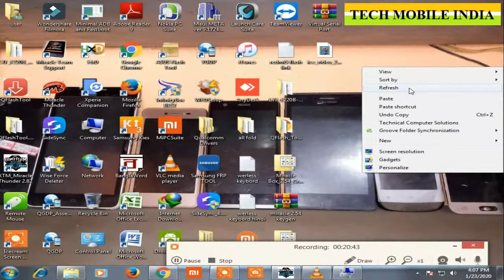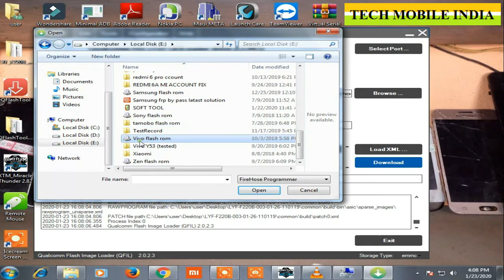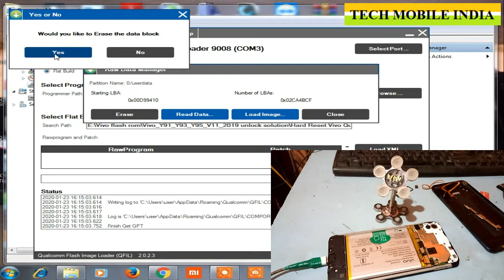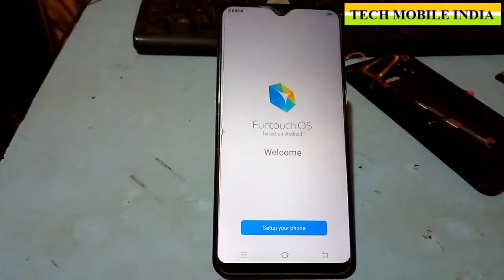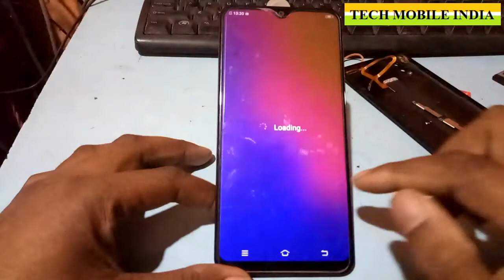VIVO Y91,Y93,Y95,V11PATTERN PASSWORD UNLOCK BY TOOL WITHOUT ANY BOX NEW TRICK -2020